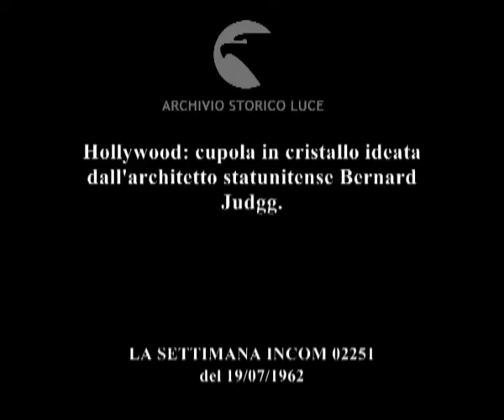Un'opera architettonica.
Hollywood: cupola in cristallo ideata dall'architetto statunitense Bernard Judgg.
   Descrizione sequenze:la casa a forma di cupola poliedrica composta da lastre di cristallo sorge su un'altura tra il verde ; una donna all'interno della casa di cristallo ; un uomo e due donne si siedono su un divano posto nel soppalco rialzato all'interno della costruzione a cupola ;